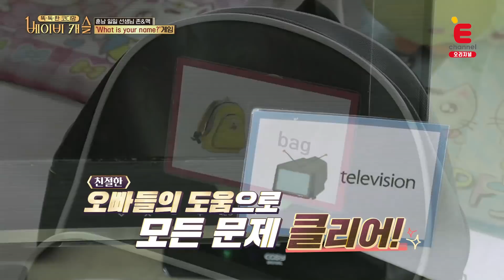(8회 다시보기) 문메이슨 형제들, 4개 국어 자기소개는 식은 죽 먹기!? 똑독한코디맘베이비캐슬 다시보기 8-2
문메이슨 형제들, 4개 국어 자기소개는 식은 죽 먹기!?